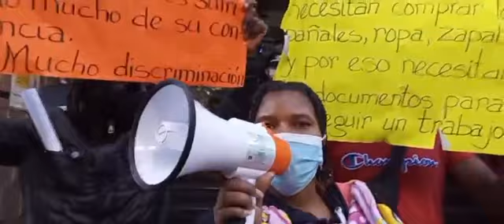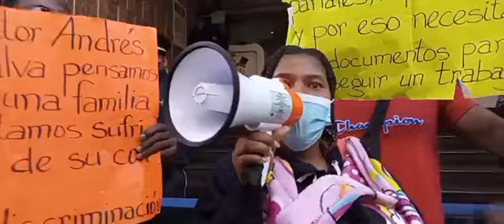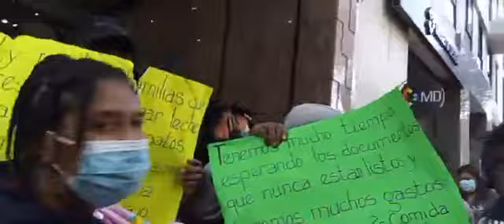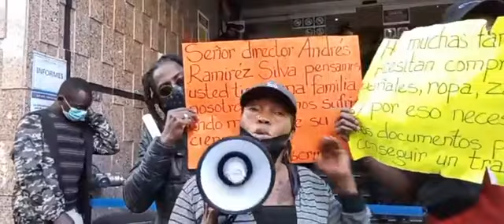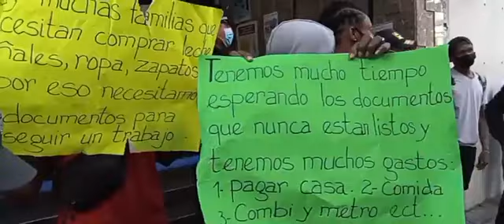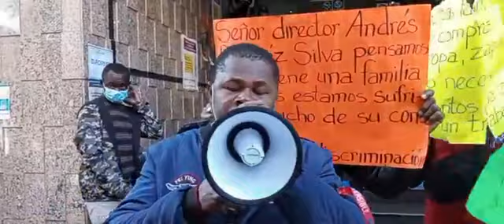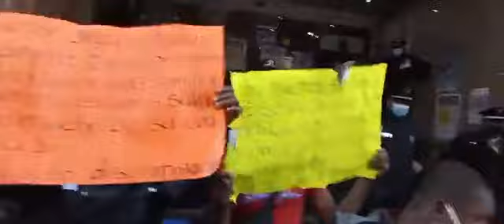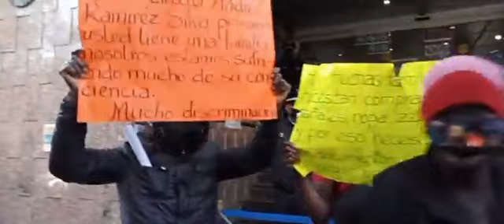La caravana migrante de haiti y honduras se Manifiestan en un mitin Exigen Ayuda y Solucion INM